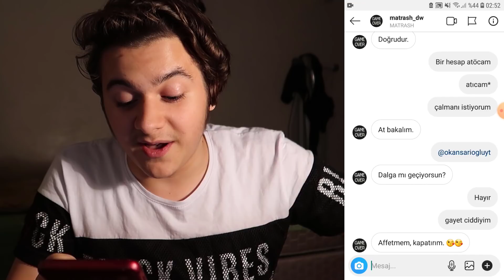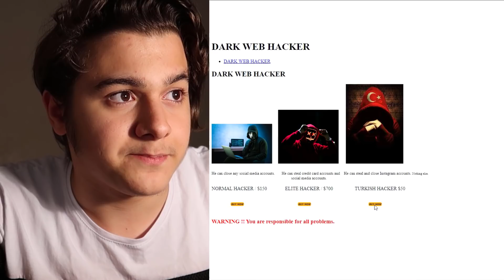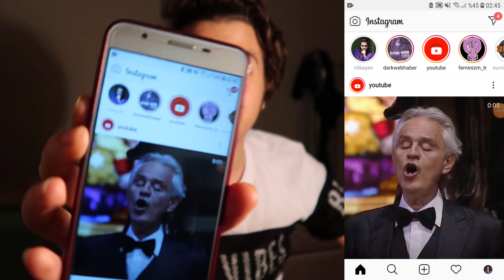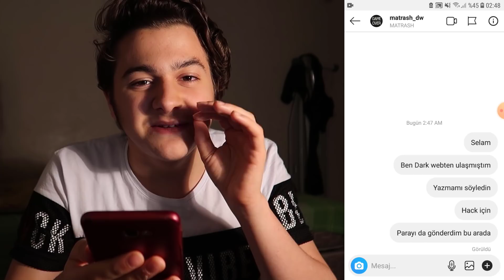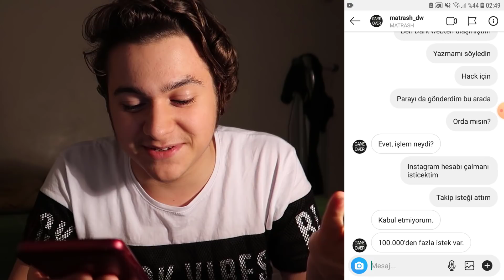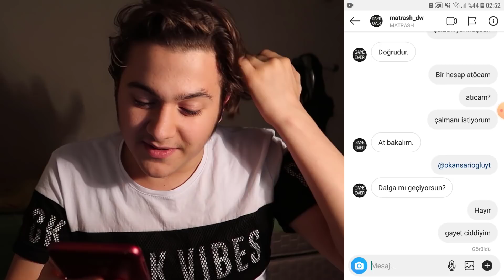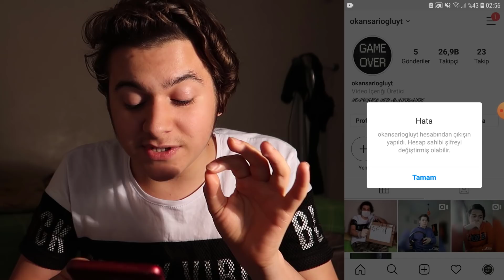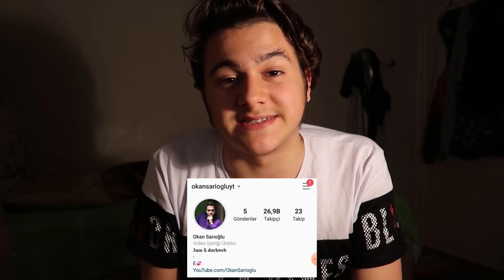DARK WEB'ten HACKER SATIN ALDIM! (Hesabım Hacklendi)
Ben Okan Sarıoğlu, bugün DARK WEB'ten HACKER SATIN ALDIM! (Hesabım Hacklendi) videomla karşınızdayım. Dark Web Hacker satın aldım ve hesabım hacklendi yani çalındı. Dark Web'ten Hacker kiraladım. DEEPWEB'DEN KENDİME HACKER TUTTUM!(DOLANDIRILDIM!) ve DEEPWEB'DEN KENDİME HACKER TUTTUM!(POLİS EVİMİ BASTI !!) gibi videolar da yapılmıştı. Korku videoları serisinde korkunç video. Parodi videolarımıza devam ediyoruz. Güzel, eğlenceli ve komik bir video oldu. İyi seyirler...

Ben Okan Sarıoğlu. YouTube kanalımda eğlenceli, komik, korkunç, güzel, trend ve popüler videolar paylaşıyorum. Genel olarak eğlence, korku, tepki, challenge, parodi, oyun, vlog, şaka videoları paylaşıyorum. Bu videolarımı yaparken komik anlar yaşıyorum ve komik montaj yapıyorum. Görüşürüz!